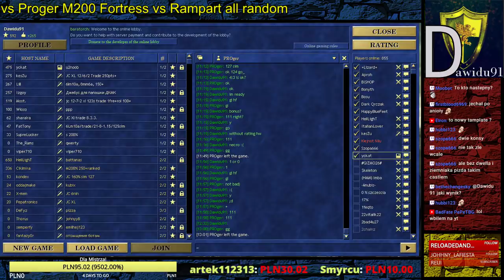vs Proger M200 PogChamp BO3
Jeśli masz ochotę wesprzeć mój kanał Donatem